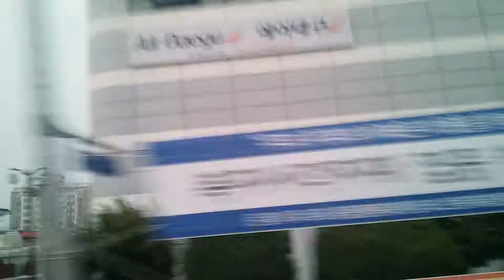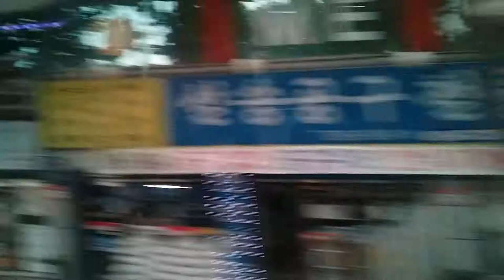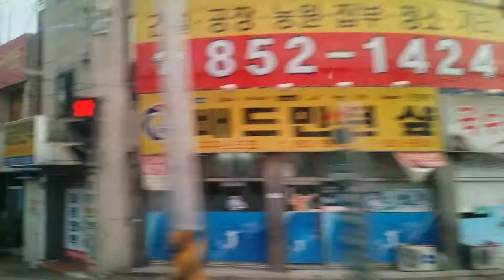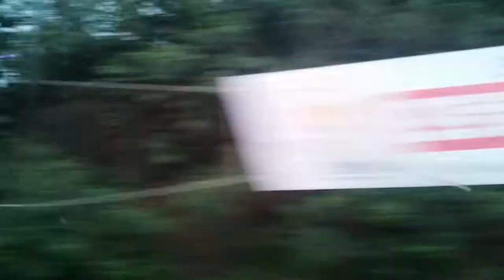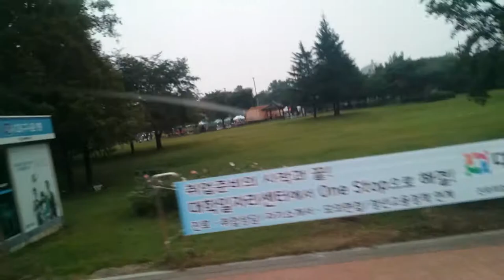Daegu City - South Korea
Coming from immigration office at Daegu city to Daegu University by bus.